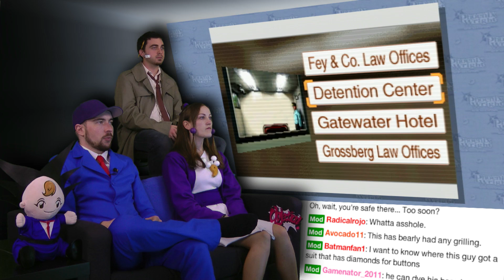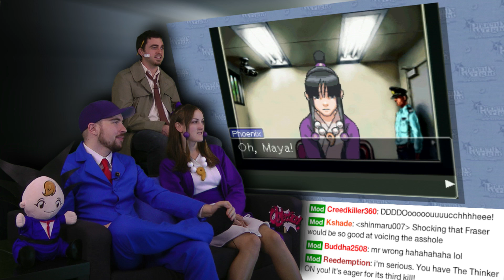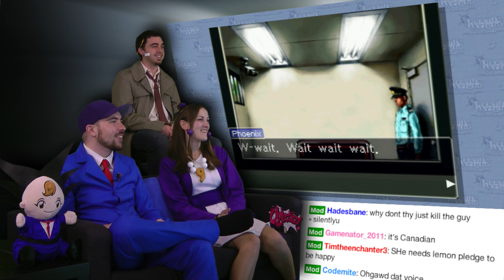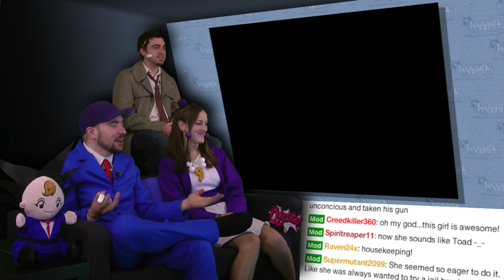The Killer is Who?! - Phoenix Wright is AWESOME! - Part 16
Court is back in session on Video Games AWESOME! Murder and mayhem lurk around every corner but not to worry, Phoenix and his new sidekick Maya are hot on the case. Time to get hit with the long arm of the law.